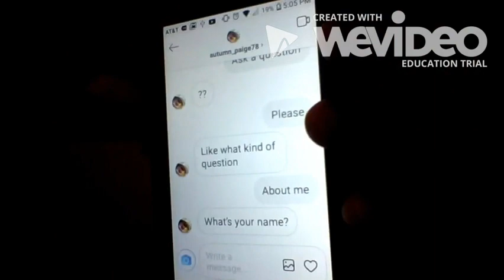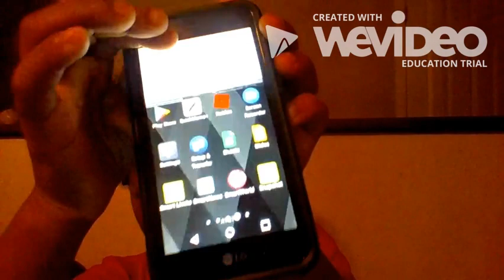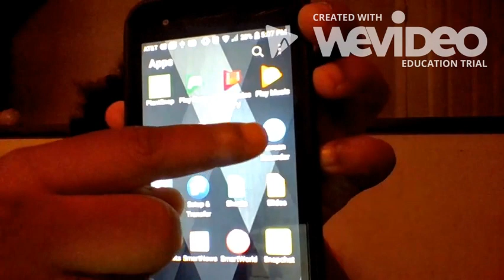Who Mans Is This | Q&A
For real what kinda question was that.